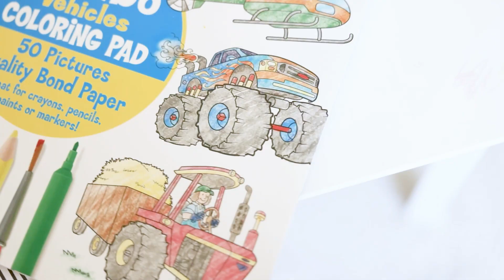4205 Pad para pintar vehículos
Contiene 50 páginas de papel ilustradas con diversas figuras de vehículos para que los niños se entretengan pintando.